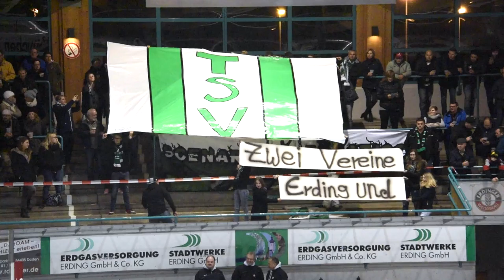Erding Gladiators vs TSV Peißenberg Highlights - 28. Oktober 2016